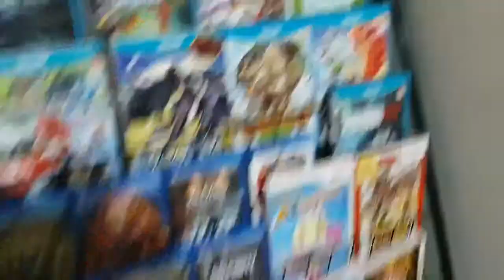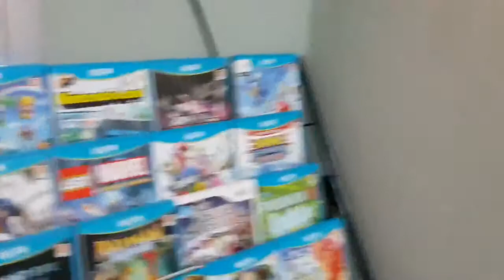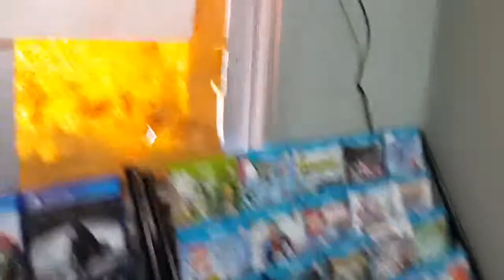Minecraft no Xbox One e Avisos de Chegada de Lançamentos - SilentGames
Vídeo gravado com o smartphone Galaxy S4.